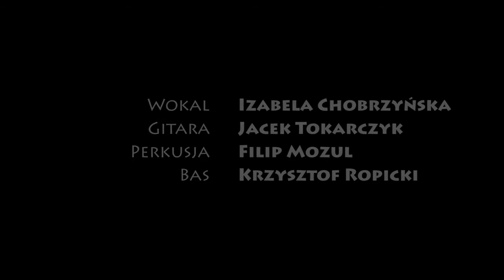SNOWW DOG "ZOSTAŁBYŚ TU" - official video-B&W version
"Zostałbyś tu"
sł.Izabela Chobrzyńska
muz.Jacek Tokarczyk

Snoww Dog:
Izabela Chobrzyńska - wokal
Jacek Tokarczyk - gitara
Filip Mozul - perkusja
Krzysztof Ropicki - bas
Realizacja, produkcja Krzysztof Roman
Zdjęcia Krzysztof Roman, Piotr Werner
Montaż Jan Gwiżdż
zdjęcia zrealizowano w
Piotr Werner Portrait & Fashion Photography